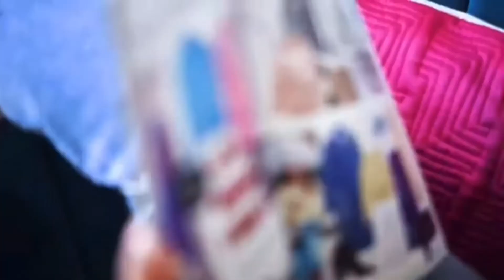New Job New Wardrobe | Mango Clothing Haul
Hey Friends,

New work means new clothes. Your girl went on a cute little mango haul to dress the part at my new job working in a Charter School. In this video I'm not only showing you the clothes but also giving ideas on how to wear them.